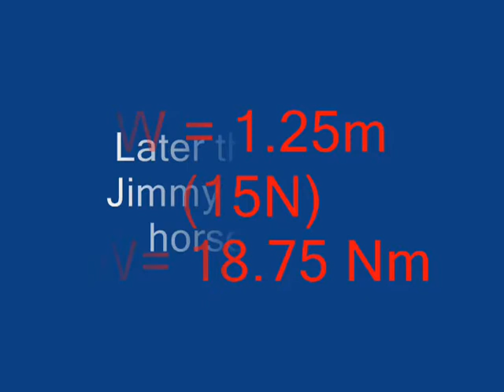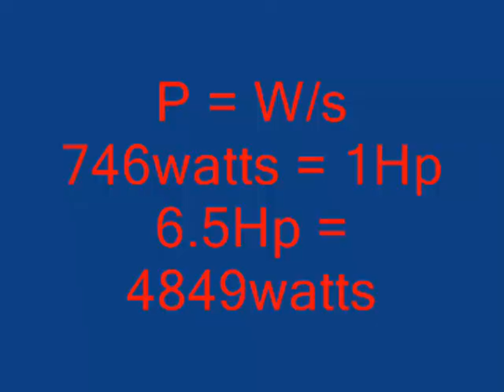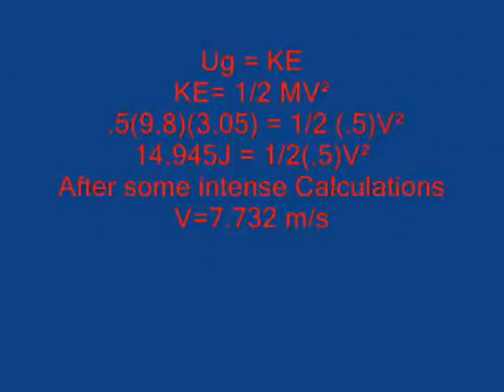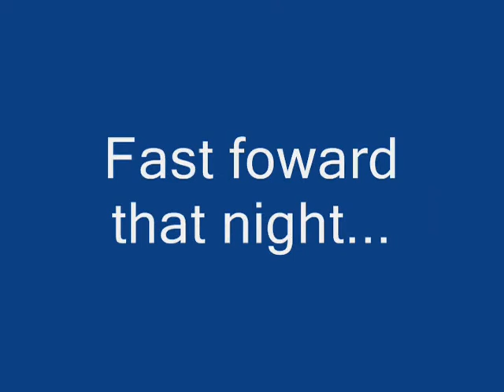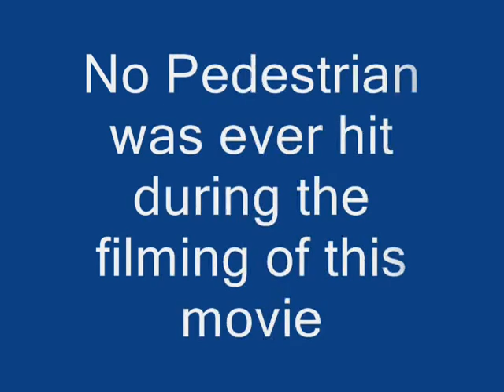A Day of Physics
Victor, Shorts, Shelby, Eric, and I had to make a video for our physics class. I don't like  this video too much because of the crappy, crappy plot.
We had to review the topics of second semester which included:
-Work and Power
-Conservation of Energy
-Static Electricity
-Current Electricity
-Impulse and Momentum